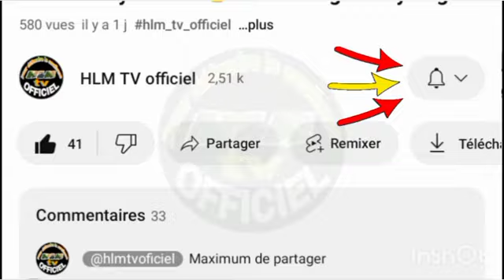N°2 FIRI KHASIDA SINDIIDI ; AK LEERAL YU AM SOLO YOO XAMUL WOON CI XASIDA GI - SERIGNE KHADIM NDIAYE